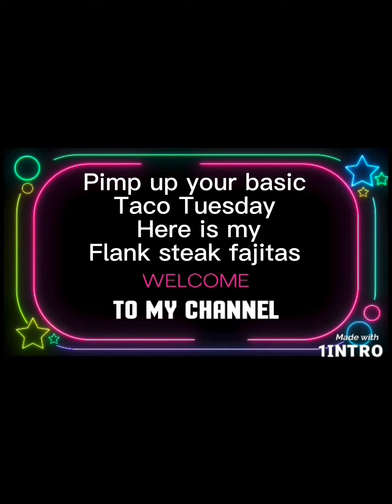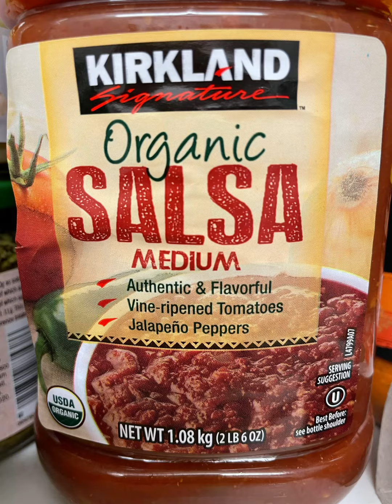PIMP UP YOUR BASICS FAJITAS/TACOS HERE IS HOW I KEEP MY HUBBY HAPPY FLANK STEAK FAJITAS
Here is my pimped up basic tacos/fajitas I used flank steak these are amazing